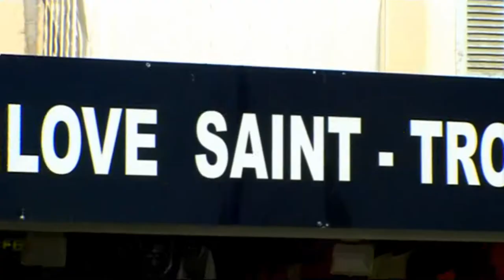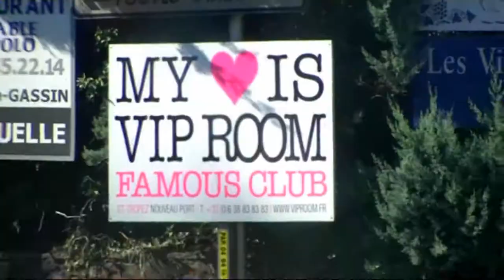A L'ARRACHE 7 ULTIMATE St Tropez Dream Team (Tazer feat Métronome & Rud Roy) AUSTERE MUSIC 2011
FINAL LAPS $$$$$$$$$$$$$$$$$$$$$